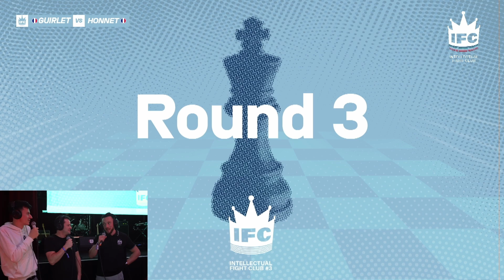PREMIER COMBAT - Andreas « SARDOCHE » Honnet vs Léo Guirlet - IFC #3 (Chessboxing)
Merci à tous et toutes de m'avoir soutenu pour mon premier combat de CHESSBOXING.
Merci à @BlitzStream, Baki et Thomas Cazeneuve d'avoir commenté !
Pour le replay de la soirée complète (avec les 3 autres combats) c'est

○ Suivre le stream (Vous êtes déjà plus d'un million)
○ Me follow sur Twitter (Mon réseau le plus actif)
00:00 Introduction
03:53 Entrée de Sard
06:35 Échecs #1
11:00 Boxe #1
16:00 Échecs #2
20:00 Boxe #2
24:35 Échecs #3
28:48 Boxe #3
33:14 Échecs #4
37:27 Boxe #4
41:33 Échecs #5
46:00 Boxe #5
50:34 Interviews